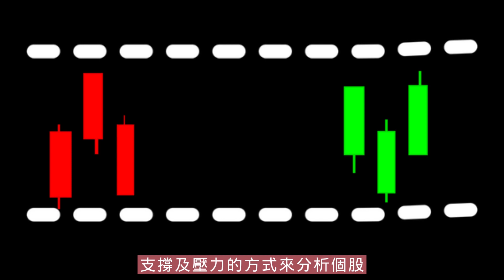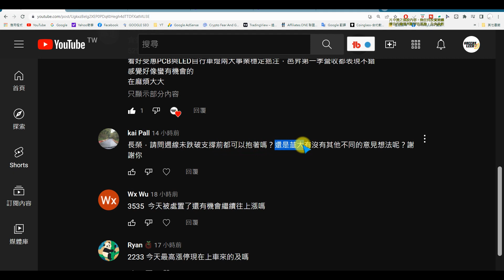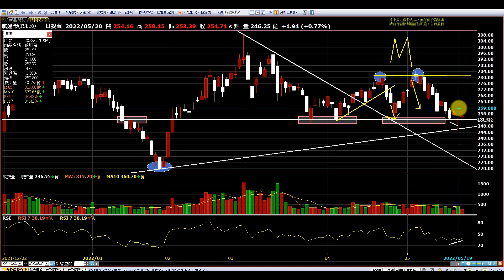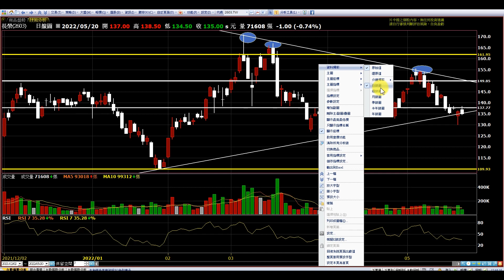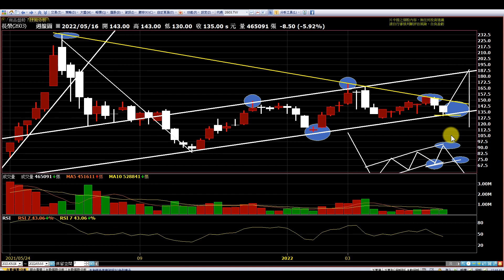長榮|等待許久周線支撐到，撐趨勢線?走型態?|趨勢規劃|個股分析|壓力及支撐|貪婪韭菜，貪婪就菜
【影片軸】
1.【前言】00:29
2.【觀眾留言】01:14
3.【周線】01:38
4.【型態】04:25